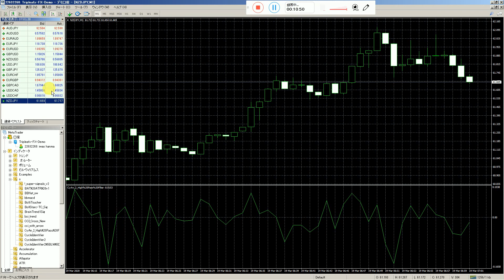CyAn_2_High%20Pass%20FilterのIndicatorです。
私だけ稼いでずるいと言わせないためのボリーンジャーバンドインジケータを用意しました、チャンネル登録で無料、一番下のホームページからダウンローください。